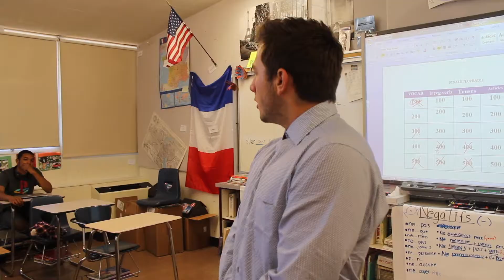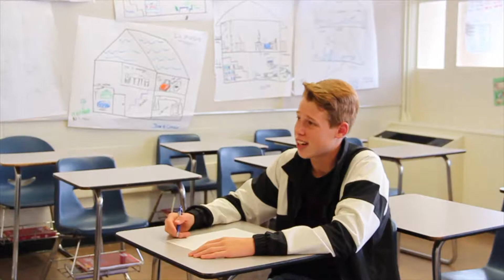Detention (Short Film by Max Nelson)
Final project for senior year film class